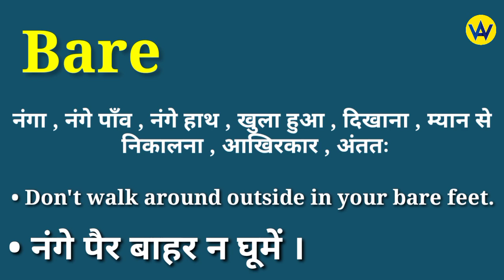Bare meaning in hindi | Bare ka matlab kya hota hai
Hindi meaning of bare
What does bare means ?
Bare ka hindi mein matlab jane
Know the hindi meaning of bare